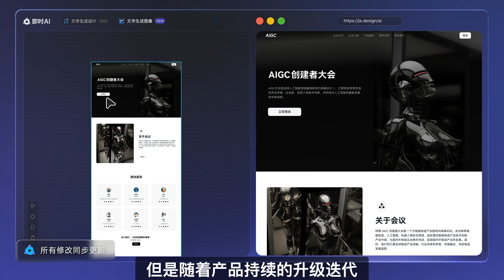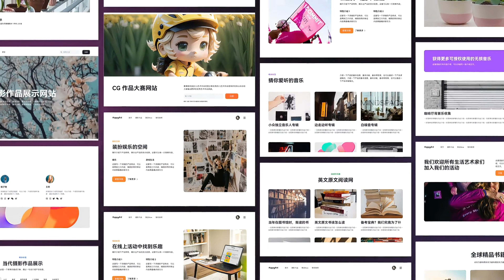1 分钟，AI让人人都能做网页！开启设计新时代